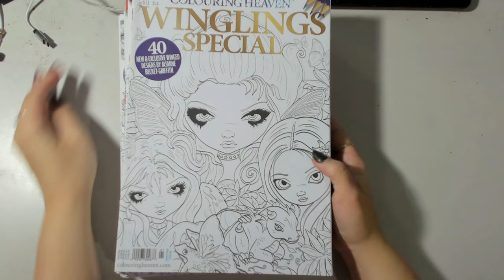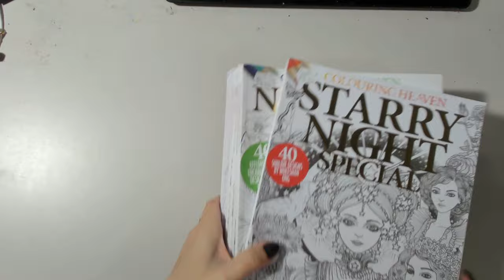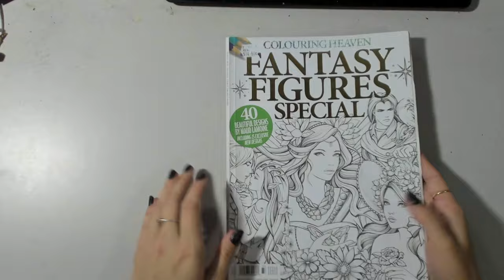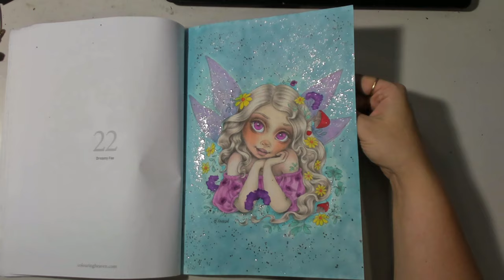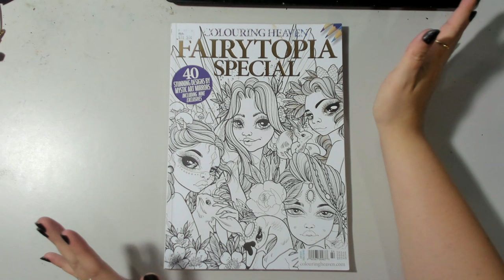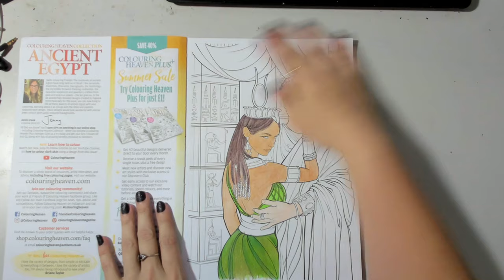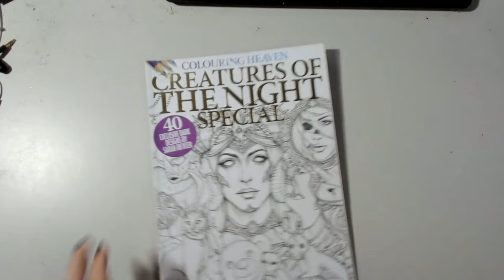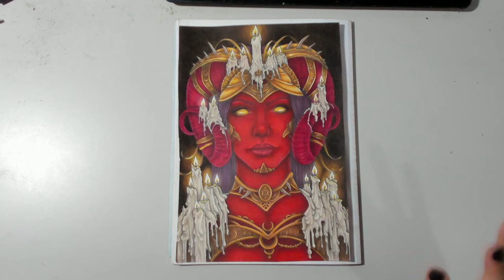Finished Pages and WIPS 2023 - Complete Colouring Collection Part 5 - Colouring Heaven Magazines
We continue looking at everything I have in my colouring shelf, as well as all my completed pages and work in progress pages! This is the largest of the videos as we explore my MASSIVE Colouring Heaven magazine collection.
People Mentioned:
Colouring Heaven - @colouringheaven
Christine Karron -  @chkarron
Issues mentioned:
Winglings Special - Jasmine Becket-Griffith
Cabbage Patch Kids Collection
Element Specials - Anne Stokes
Starry Night Special - Wheeshan Ong
Pets Rock
Stained Glass Flowers
Percy and the Park Keeper - Nick Butterworth
Sealife Collection - Assorted artists (Rita Berman, Tim Jeffs, Ruby Charm Colours and others)
Horses Collection - Cindy El Sharouni and Deena Stone
Steampunk Special - Matt & Dawn Davidson
Vikings Collection - Hollow Moon Art
Wildwood Witches Special - Steve Hutton
Nouveau Fairies Special - Herb Leonhard
Fledgling Fairies Special - Christine Karron
Fantasy Figures Special - Maud Lamoine
Fairytopia Special - Mystic Art Mirrors
Legends of Japan Collection - Maud Lamoine
Mermaids Special - Assorted artists (Mariola Budek, Selina Fenech, Mystic Art Mirrors and others)
Neko Girls Special - Deena Stone
Creatures of the Night Special - Sarah Richter
Ancient Egypt Collection - Fabiana Trerè
Christmas Special (2021) - Assorted artists (Myka Jelina, Hannah Lynn, Fabrika Fantasy, Zoe Sadler, Lenika Filonenko and others)
Halloween Special (2021) - Assorted artists (Hannah Lynn, Enys Guerrero, Sarah Richter, Simona Candini and others)
Gothic Fantasy Special - Enys Guerrero
Gods and Goddesses Special  - Jash Lee
Flower Girls Collection - Mayumi Ogihara and Anastasia Koldareva